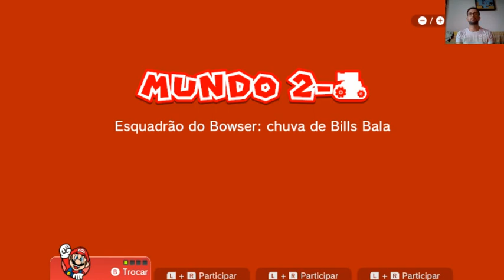016 Super Mario 3D World - Level 2-Castle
E aí pessoal blz? Aproveitando o hype do Filme do Mario que está para estrear, vamos jogar alguns games do Mario para Switch, começando por: Super Mario 3D World + Bowser’s Fury!

A história deste game é a seguinte: Mario, Luigi, Peach e Toad estavam andando pelos campos de Mushroom Kingdom até que, em um dado momento, surge um cano transparente soterrado. Mario e Luigi então consertam este cano, e dentro dele surge uma pequena fadinha pedindo socorro e clamando para que os personagens salvem suas companheiras das garras de Bowser. O vilão as raptou e colocou-as em frascos, aprisionando-as e colocando em castelos espalhados pelos mapas. Mas, em seguida, o rei dos Koopas surge e também pega a pobrezinha, fazendo com que os quatro heróis saiam ao resgate dela e de suas companheiras.

O desafio proposto aqui é finalizar todas as fases do jogo e coletar 100% das estrelas e dos carimbos! Espero que gostem!